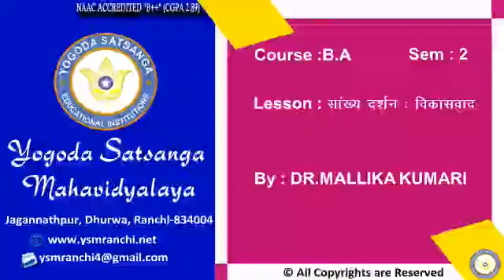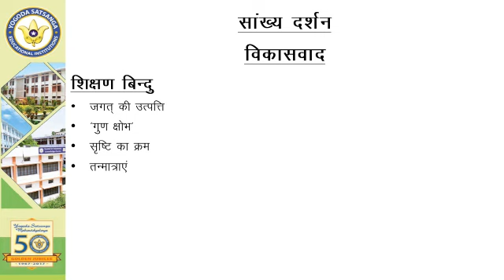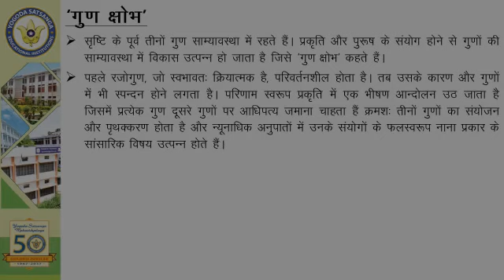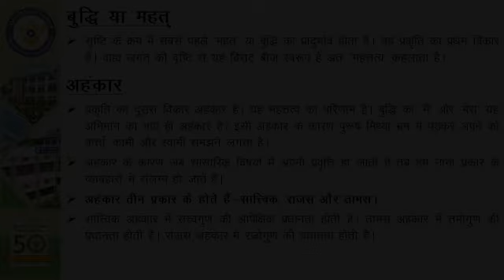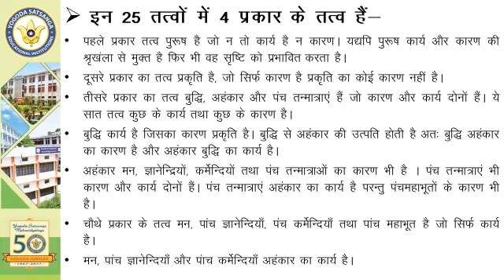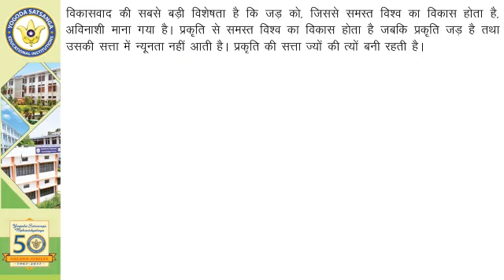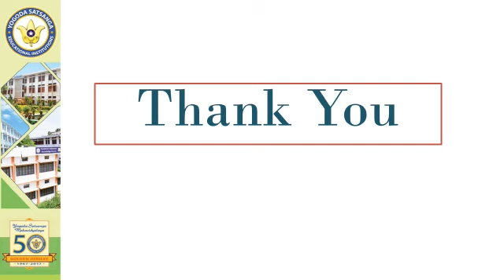Lecture-06 | B.A (Philosophy) Sem 02 | सांख्य दर्शन : विकासवाद By Dr. Mallika Kumari |YSM Ranchi